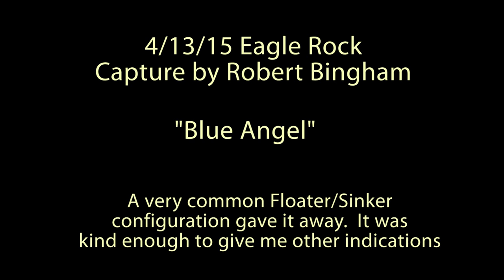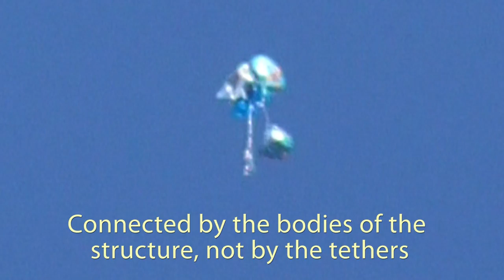UFO "Blue Angel" Captured In Eagle Rock, CA 4/13/15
Captured by Robert Bingham.  Several indications to reveal that this was a UFO including orb flybys.